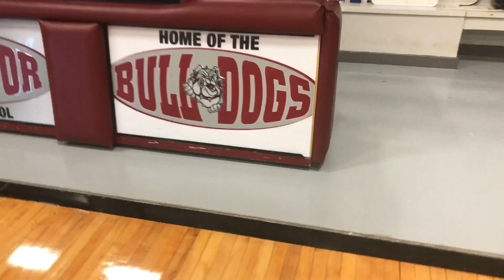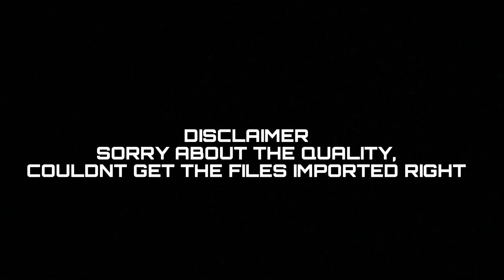SEASON HIGH!!! | WHAT’S A HIGH SCHOOL HOME GAMEDAY LIKE?